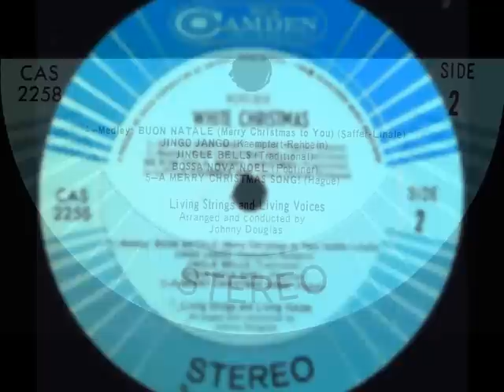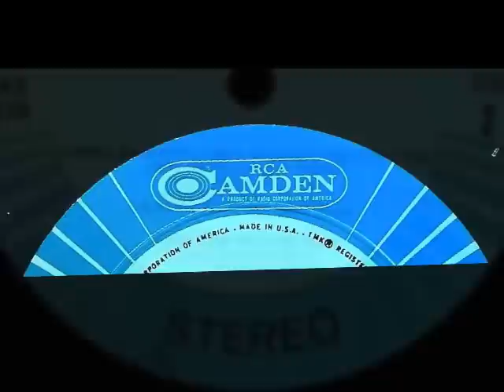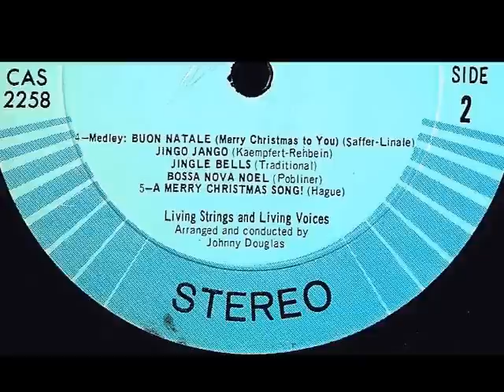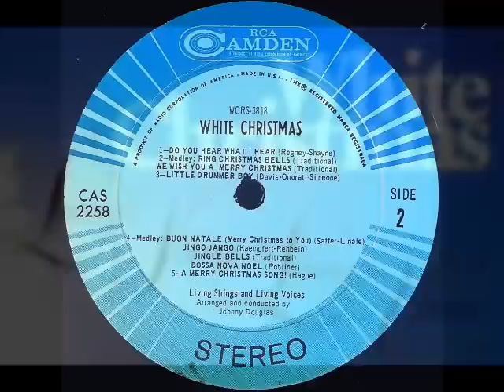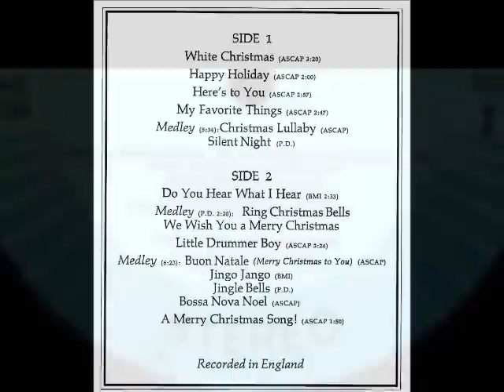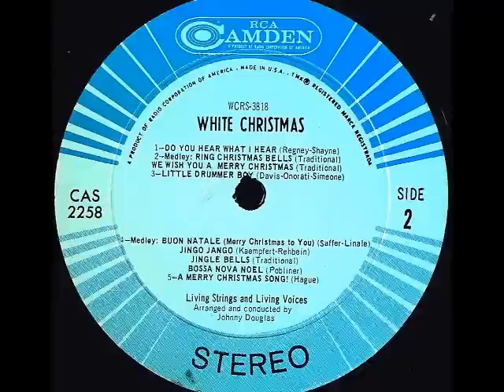Living Strings & Living Voices - CHRISTMAS MEDLEY (Bossa Nova Noel) (1968)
The 'Living Strings' were the creation of RCA Victor producer, Ethel Gabriel in 1959 with the 'Living Voices' along with the 'Living Jazz', the 'Living Brass' and the 'Living Guitars' which followed later.
There was no single orchestra known as the 'Living Strings' but merely ensembles of studio musicians utilized for each release.  The recordings usually took place in England and in this case, the Living Strings 'White Christmas' sessions were held at the Decca studios in London with wonderful arrangements by Johnny Douglas.
The medley of songs on this track features that of the Italian flavored 'Buon Natale', the Bert Kaempfert penned 'Jingo Jango', the Christmas mainstay 'Jingle Bells' and a marvelous unknown jewel written by Harriet Pobliner entitled, 'Bossa Nova Noel'.  The latter tune really shines in the holiday medley and is so good and different from other Christmas songs, that had it been released and promoted as a single when originally recorded, it very well could have become a perennial holiday favorite rather than  it's unfortunate fate of languishing in obscurity